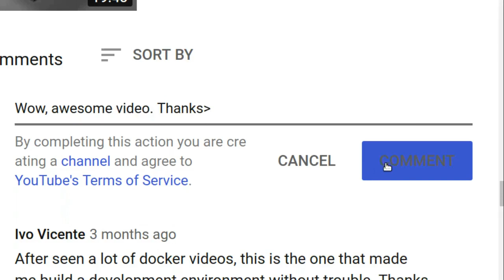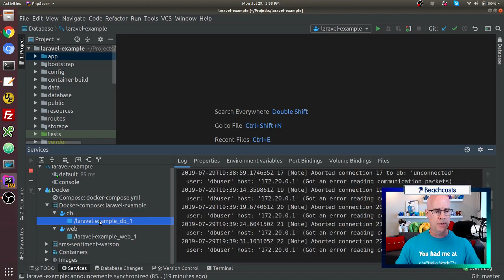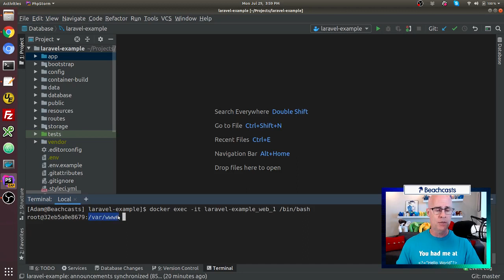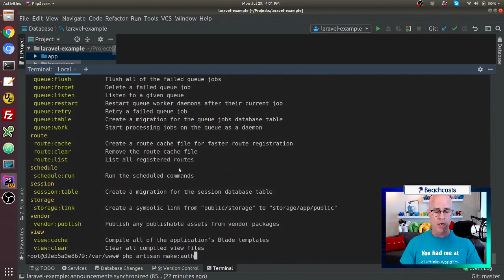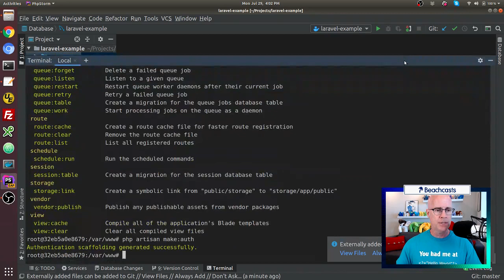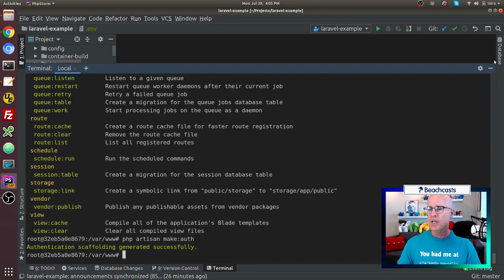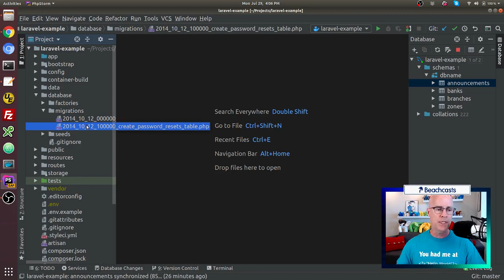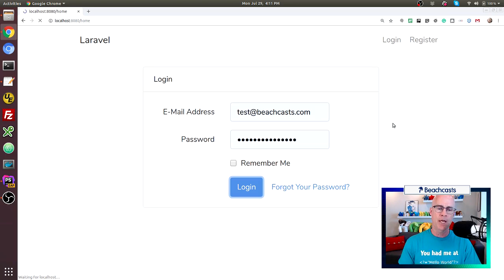Authentication in Laravel Tutorial for PHP applications 102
Authentication in Laravel Tutorial for PHP applications. (see shortcuts below to key points) Adam Culp of Beachcasts php programming videos shares how to create authentication in Laravel using the Artisan make:auth command.

Key Topics:
- Create authentication in Laravel
- Using Artisan make:auth
- Running Artisan migrations
- PHP application login application

For a nice list of equipment I use in my studio, and to support the channel if you make any purchases (doesn't cost you a thing), visit my kit at kit.co

Errata:
Let me know if you notice anything that should be errata

Timeline:
00:00 Video Intro
03:00 Issue command to launch terminal shell into Docker container
04:41 Using the Artisan make:auth command
05:15 Validate the creation of new Login and Register menu items
06:16 Update .env with database credentials and host Docker alias
09:15 Use Artisan to run database migrations
09:28 Inspect migration files
09:55 View new database tables created for auth related things
10:27 Test user registration form
11:02 Test the logout feature
11:08 Test login form

Help through referrals:
Thinking of buying a Tesla electric vehicle? Thank you.

I use TubeBuddy to help me manage my YouTube channel. If you're interested, click the following link to check it out.